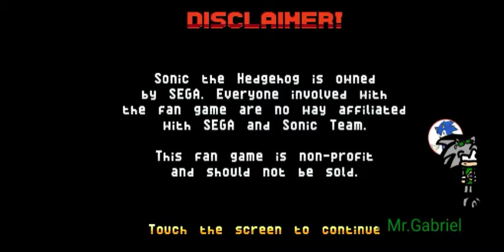o meu fan game de sonic e mais outro fan game de sonic